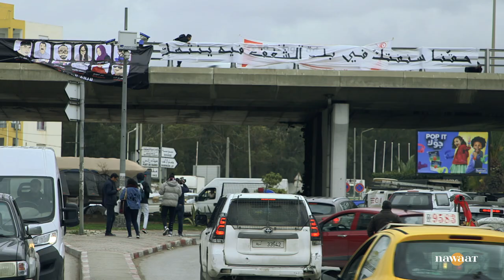قضية عمر العبيدي: تأجيل الجلسة وغياب الأمنيين المتهمين للمرة الثانية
انعقدت، الخميس 17 فيفري، الجلسة الثانية لقضية مشجع النادي الأفريقي عمر العبيدي بمحكمة بن عروس. للمرة الثانية، غاب عناصر الشرطة المتهمين بالقتل على وجه الخطأ. لم تكن الجلسة عادية خاصة أمام المحكمة الابتدائية ببن عروس حيث حضرت مجموعات من الأحباء والمشجعين وأصدقاء عمر العبيدي وعائلته وحملة "تعلم عوم" ومنظمات من المجتمع المدني للمطالبة بمحاسبة قتلة العبيدي.